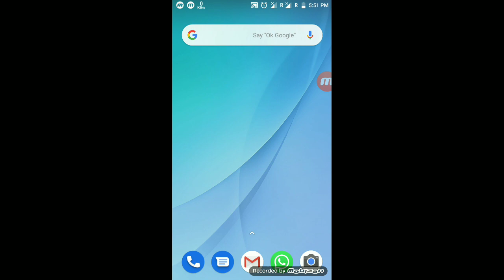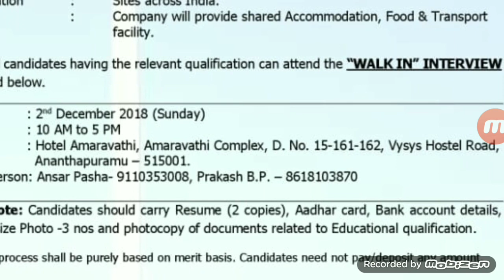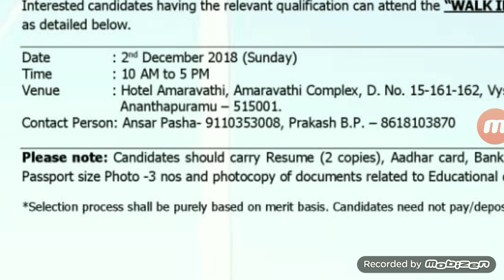ITI CAMPUS BSA CORPORATION LIMITED || ITI JOB || DIPLOMA JOB || PLACEMENT.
ALL INDIA CAMPUS INFORMATION CHANNEL